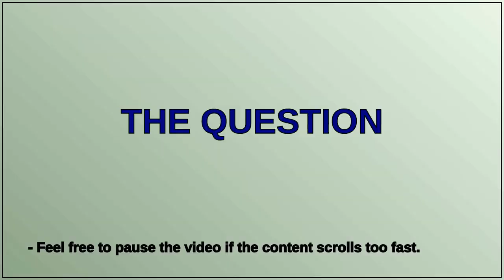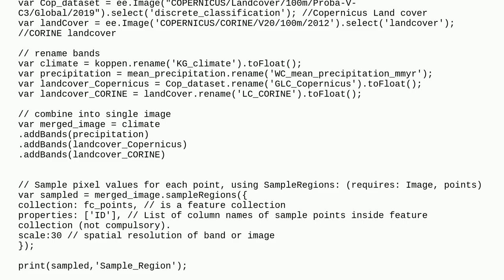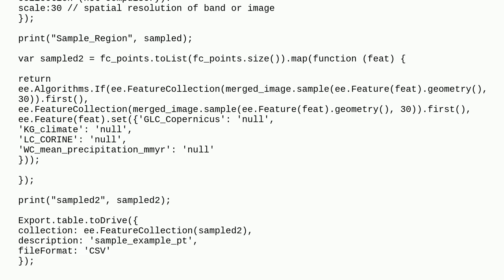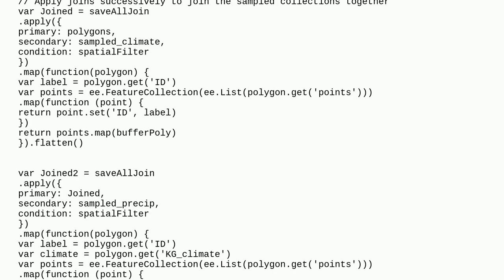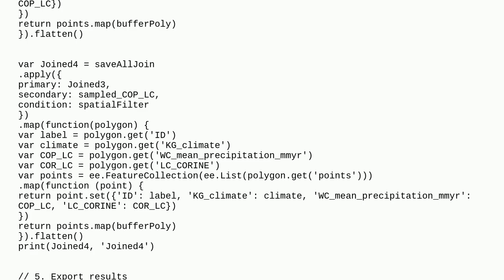Sample Regions - excludes points with masked bands. Google Earth Engine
A special thanks goes out to the community

  samplepoints value-extraction google-earth-engine masking attribute-joins